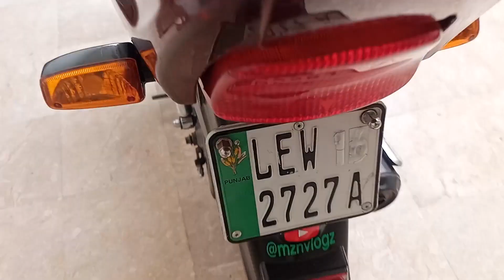How to damped the most annoying noises in the bike Pridor/splendor urdu/हिंदी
hello everyone
in this video, I just reduced or damped the most annoying sounds in motorcycles, especially in the Honda Pridor.
Such noises and many more are present in Honda bikes, how to damped them, you can learn in this video.